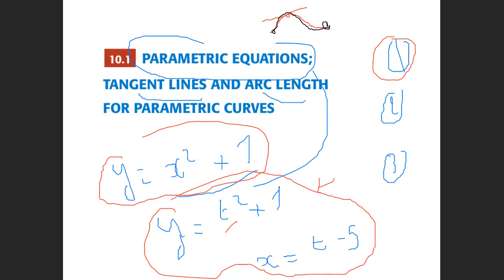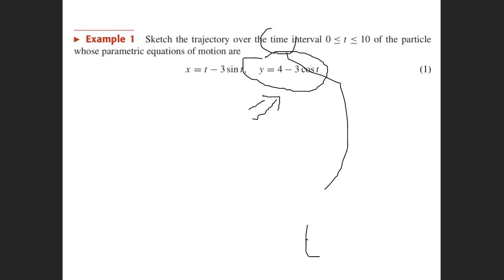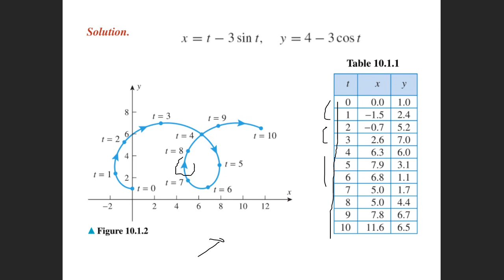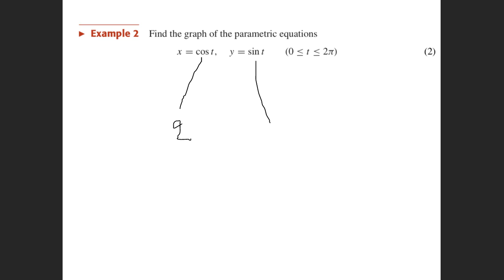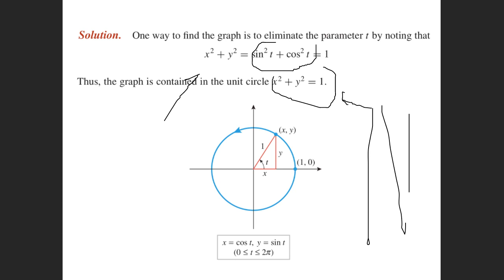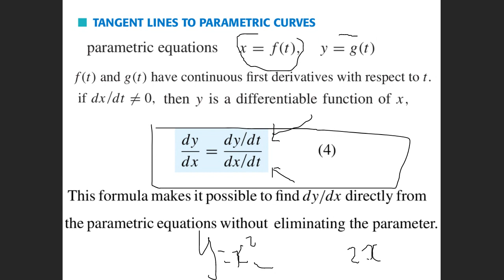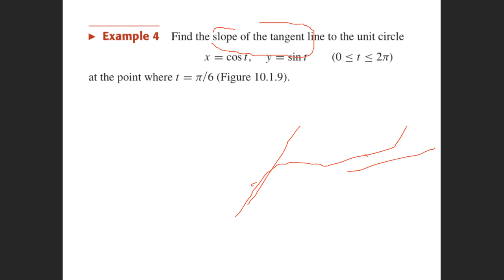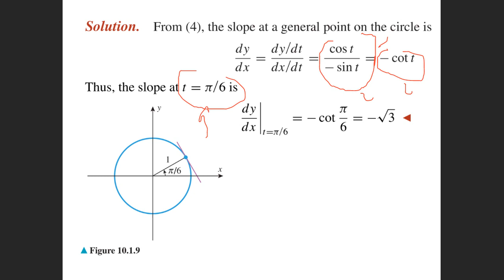Mou'men || MATH 201 || Lecture #1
ملفات مقرر
MATH 201